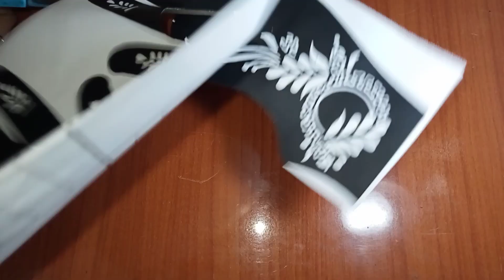जिनको नहीं आती वो भी यह डिज़ाइन लगा लेंगे Beautiful Hand Mehndi Sticker Design Easy Mehndi Trick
I have all mehndi products
Mehndi Stickers
Mehndi cones
Mehndi powder
Mehndi Cones
Red mehndi
Green mehndi
Hair mehndi
Foot mehndi
etc

aap mujko Instagram pe bhi follow kr sgte hai same I'd name @zohra_mehndi_art